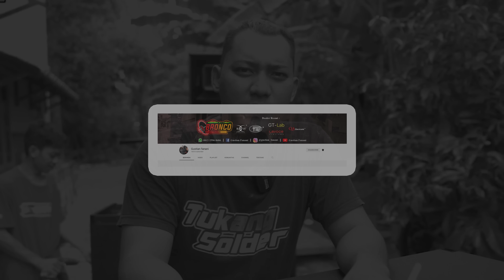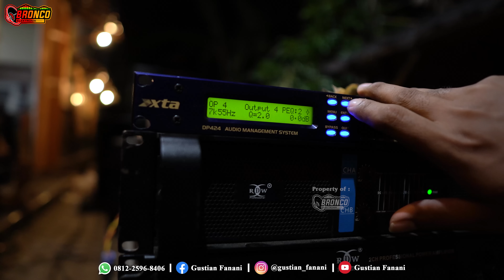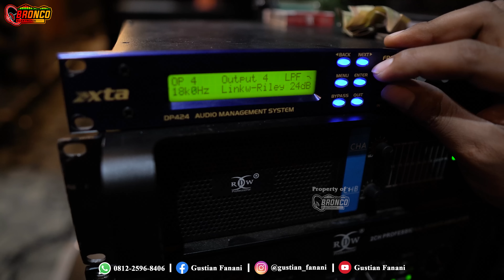21in vc 6in Harga Murah meriah..rendah horeqq